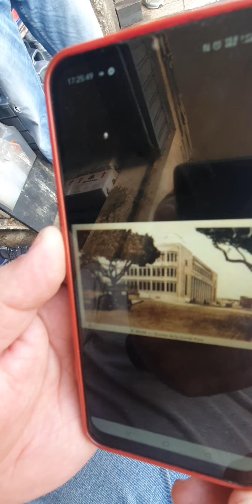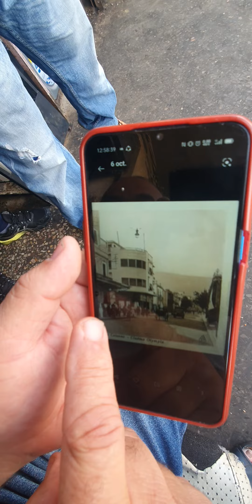Annaba 2024 الحي الشعبي جبانة ليهود عنابة الجَزَائِر Quartier populaire Jabana Lihoud Annaba Algérie